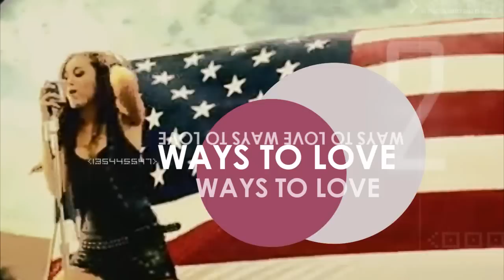it's miley oh my gosh. for hmfan09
Yeahhhh. another contest :D i'm just in contest mood :D
This is my entry for hmfan09's contest :)